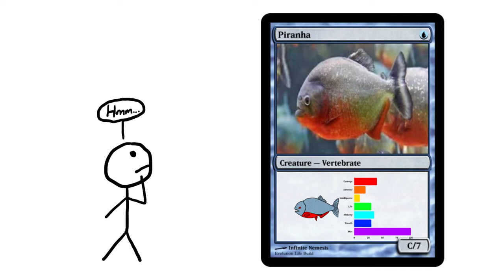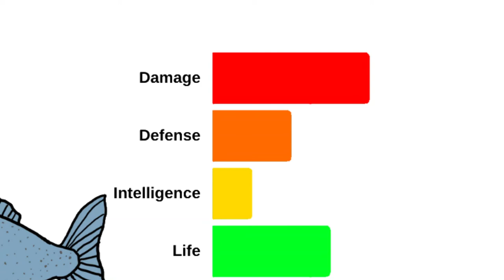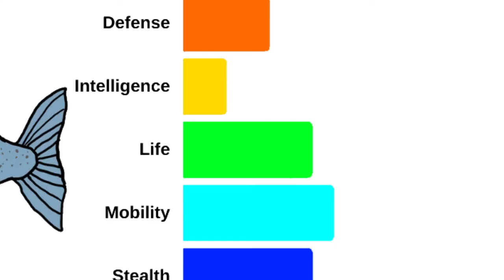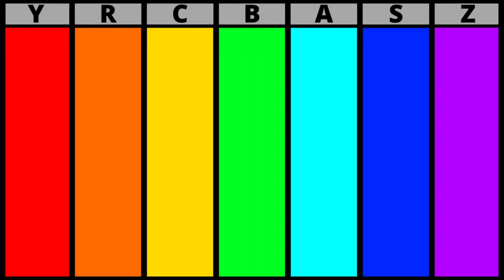The Piranha - The Most Feared Freshwater Fish in the Game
The piranha is the most feared freshwater fish in all of Evolution Life, due to its reputation of skeletonizing anything that gets in its way. That isn't unwarranted, but its not the full picture either. In this video I will be analyzing the piranha build's strengths and weaknesses, so that you can determine whether you want to play this build or not.